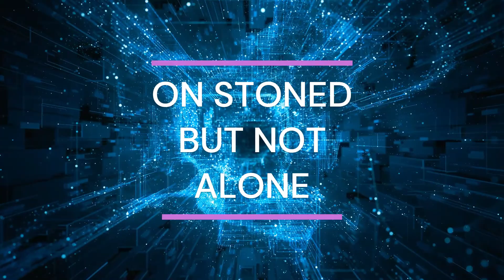WEIRDO WONDERLAND WEEK 14 ELIMINATIONS - ON